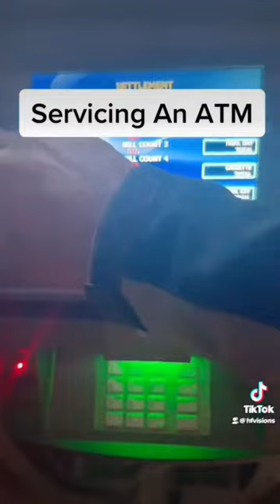3 MIN PROCESS MAKES EASY MONEY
One of our Nail Salon Locations did not perform well, so we placed them on a No Fee Program. This increased transaction by over 200%. The Benefits of the program?
1)Reduced Credit Card Processing fees
2) Incentivize cash tips and cash usage

Ultimately moved the machine to a New Nail salon because the Owner was not on the same page and did not see the value. Whenever there is a disagreement, explain your reasoning and provide data.

Tune in to one of Chicago’s best Producers & Artists!